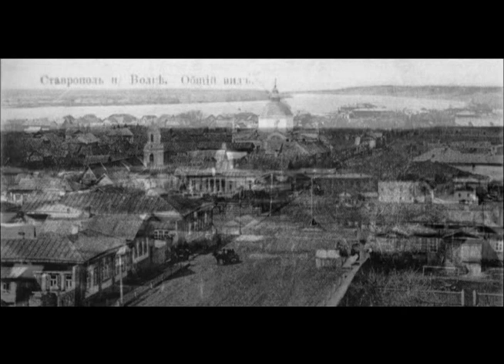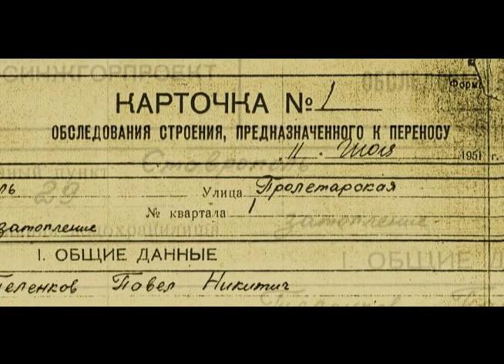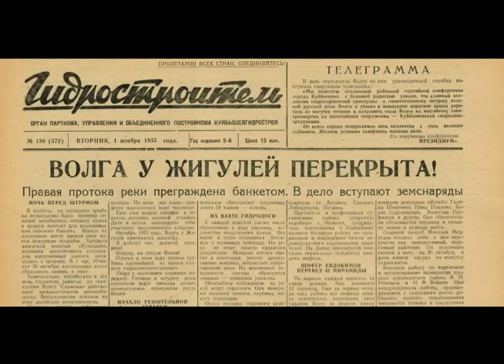Реконструкция часть I. Предыстория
5 увлекательных фильмов об интересных фактах из истории города и особенностях его застройки. Фильм 1. «Предыстория» о старом городе Ставрополь и начале нового города в 50-е годы ХХ века (20 мин).
Команда проекта
Руководитель: Нина Забродина
Сценарист, режиссер, оператор: Дмитрий Фёдоров
Монтаж: Михаил Пенюк
Дизайнер (карты): Елена Алмакаева
Дизайнер трехмерки: Елена Золотарева
Фотограф: Виталий Егоркин
Консультант, архитектор: Николай Котельников
Звукорежиссер: Сергей Карпенко
Композитор: Алексей Пономарев
Текст читает: Михаил Федосеев